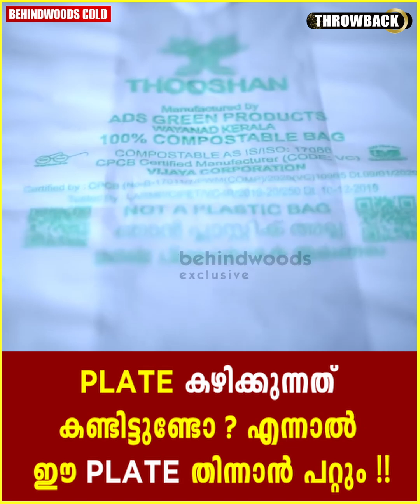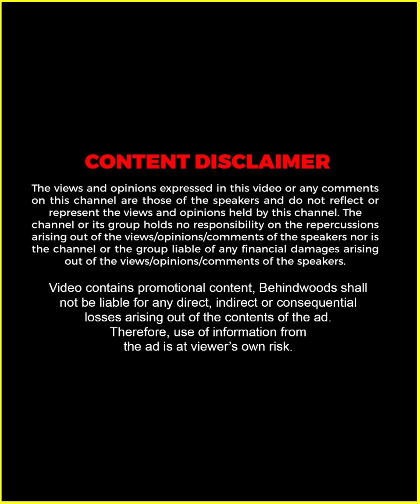Plastic-നോട് വിട 😎 ഈ Plate ആഹാരം കഴിച്ചിട്ട് തിന്നാൻ പറ്റും 😱😍 | Throwback